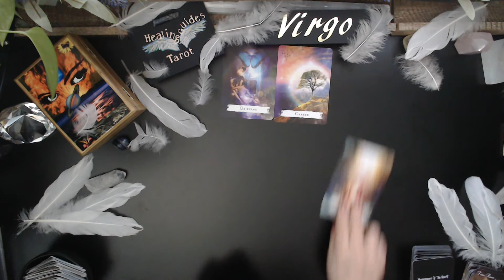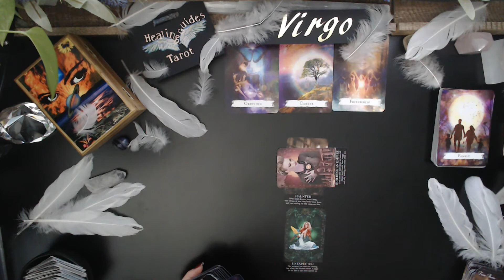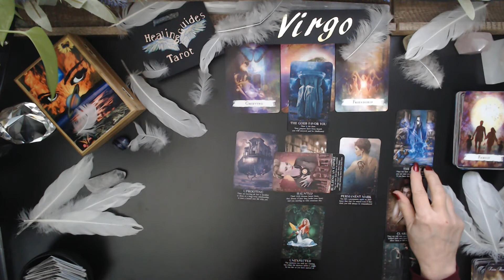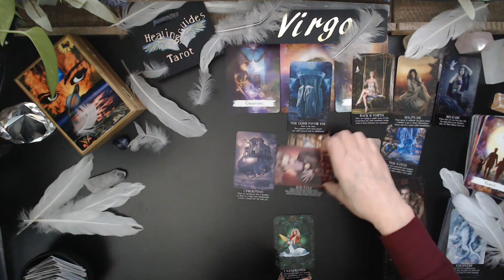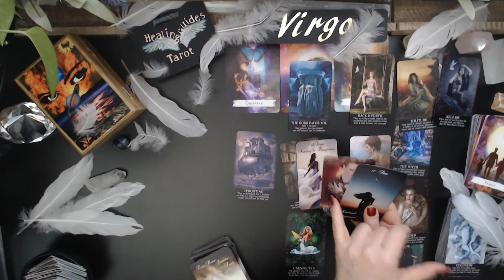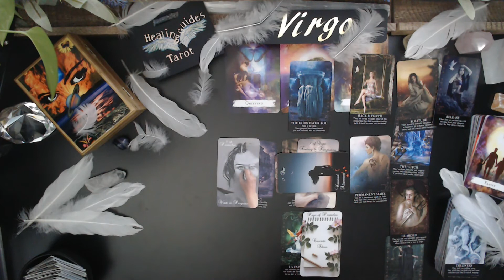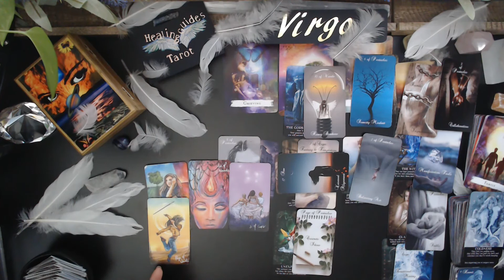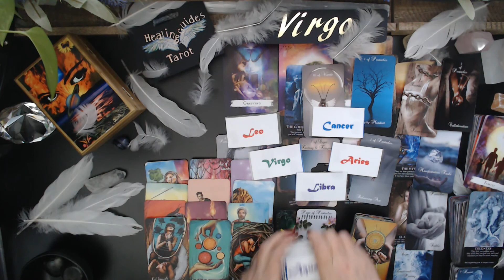Virgo 🥂 They DID NOT Forget About YOU They're Working On How To Approach You January 2022 Love 👇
Love Reading